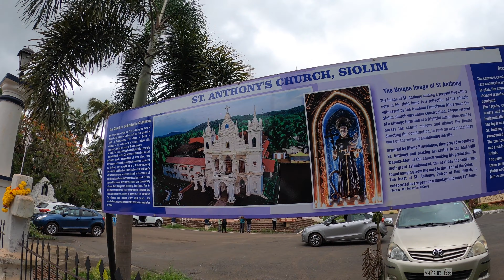Feast Of St Anthony Church,Siolim,Goa | 13th June 2021 | Beautiful Church In Goa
Feast Of St Anthony  Church,Siolim,Goa | 13th June 2021 |

All material in this video is original and personally recorded by Ryan Fernandes.